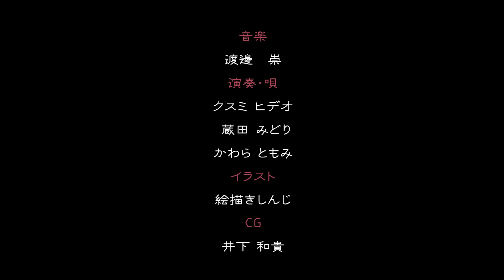吉本興業と決着がつきました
【撮影場所】
レンタル会議室『ZIP』

【キングコング梶原のTwitterアカウントはこちら】

【えんとつ町のプペル（キングコングver.）】
配信ダウンロードはこちら↓